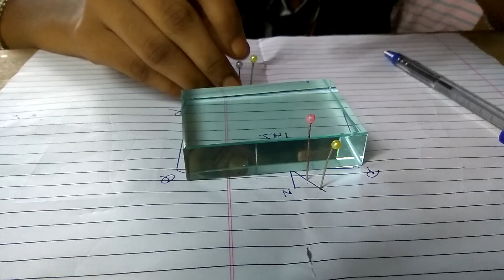Science practical(2)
10th std